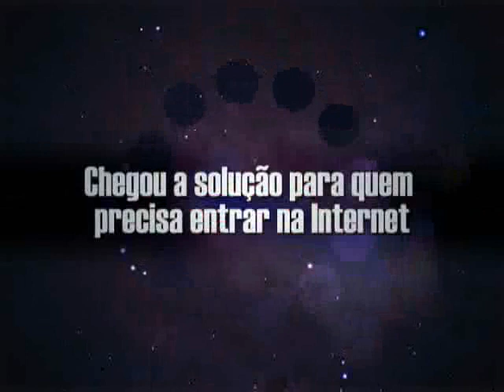Hoje TV - Edinho Capoeira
A edição 96 do Hoje Magazine TV destaca um ícone da cultura brasileira, a capoeira. Luiz Antônio Costa bate um papo com Edinho, um capoeirista de Patrocínio que ensina arte marcial na França. O programa repete uma reportagem produzida em 2003 de como é expressada a capoeira na cidade patrocinense. Nas Dicas de Filmes Luiz Costa Jr. apresenta Tron -- O Legado, e a comédia brasileira Muita Calma Nessa Hora. Relembre ainda a campanha da Sociedade Esportiva Patrocinense na primeira fase do Campeonato Mineiro do Módulo II 2011, com todos os gols dos jogos da equipe grená.

O programa Hoje Magazine TV é transmitido pela TV Ouro Verde aos sábados, 12h, com reprise às terças, 18h30. O Esporte Hoje TV vai ao ar toda quarta, às 19h, com reprise quinta-feira, às 11h30. Produção: Flecha Comunicação / Rede Hoje.